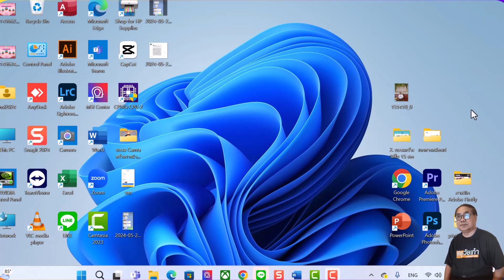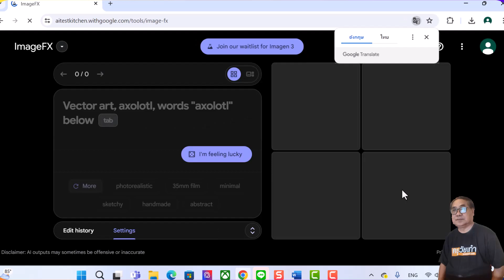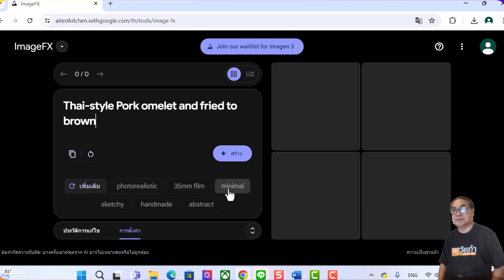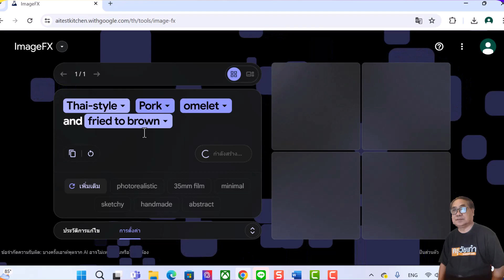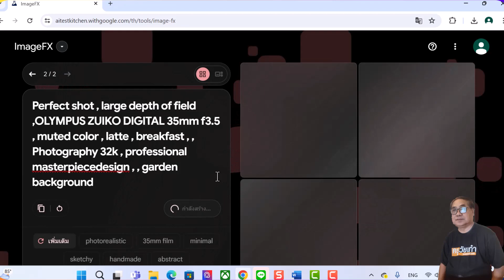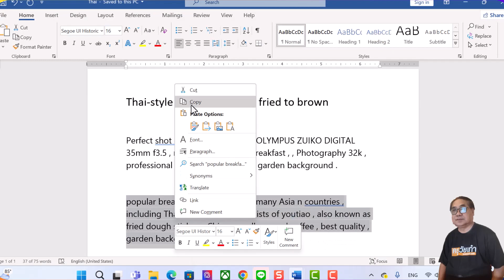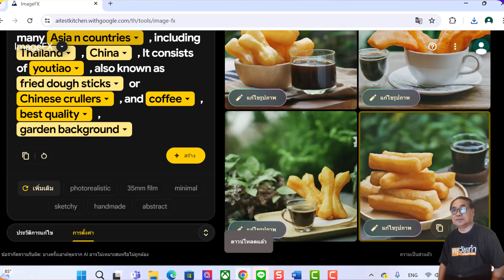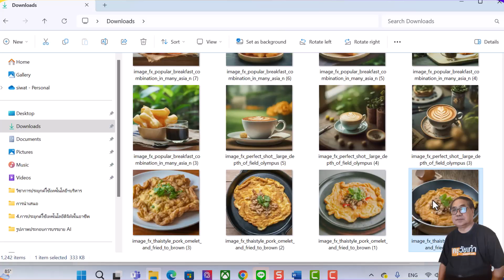สร้างภาพอาหารและเครื่องดื่มด้วย ImageFX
เรียนรู้ง่าย ๆ สไตล์ครูวัยเก๋า
1. ไข่เจียวหมูสับ : Thai-style Pork omelet and fried to brown
2. กาแฟ : Perfect shot , large depth of field ,OLYMPUS ZUIKO DIGITAL 35mm f3.5 , muted color , latte , breakfast , , Photography 32k , professional masterpiecedesign , , garden background .
3. กาแฟกับปาท่องโก๋ : popular breakfast combination in many Asia n countries , including Thailand , China , It consists of youtiao , also known as fried dough sticks or Chinese crullers , and coffee , best quality , garden background
4. กาแฟไข่ลวก : Thai-style Clear glass of soft-boiled egg a little bit soy sauce, breakfast Serve with coffee.
5. ต้มข่าไก่ : Thai chicken yummy Soup in Coconut Milk